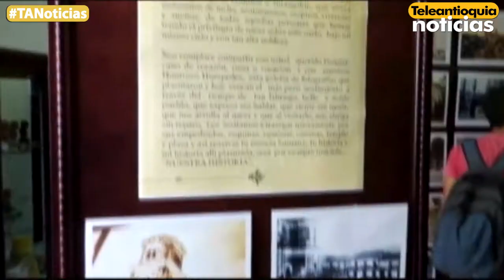Santo Domingo, en el Nordeste antioqueño, cumple 200 años de vida municipal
Siguen las celebraciones en el Departamento. En esta oportunidad la fiesta se trasladó al municipio de Santo Domingo con la conmemoración de su bicentenario. Reconocimientos, cultura y muchos eventos más engalanaron esta celebración.